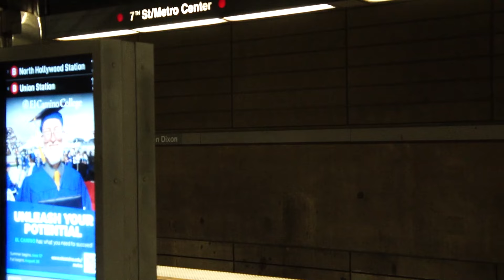Across The LA Metro Rail System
another silly metro rail video for those who wanna see silly metro rail footage :3